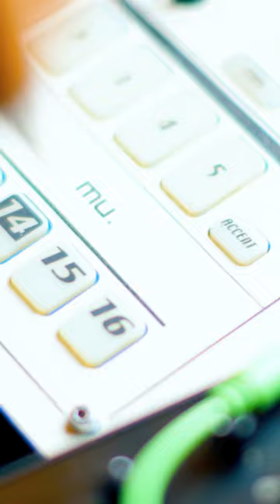EMX GRAVE - Cinematic Short (Sony FX30)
i happened to be around when chris needed to clean his EMX.. so naturally, it's playtime. ;)

✦ gear:
sony FX30
TT artisan 50mm f1.2